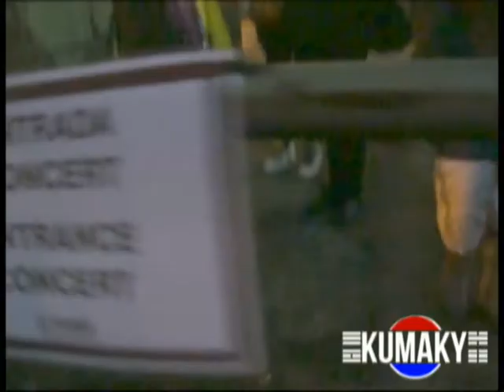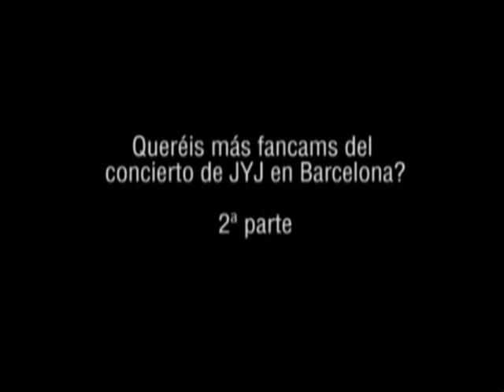Kumaky TV Ep 5 KY en la concierto de JYJ en Barcelona Part 1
1ª parte (de 3) del 5º episodio de Kumaky TV, dedicado al concierto que celebró JYJ en Barcelona (España) el día 29 de octubre en el Poble Espanyol.

Comentario de la admin: Un concierto espectacular, sin duda, es el grupo que mejor canta en directo. JYJjjang!